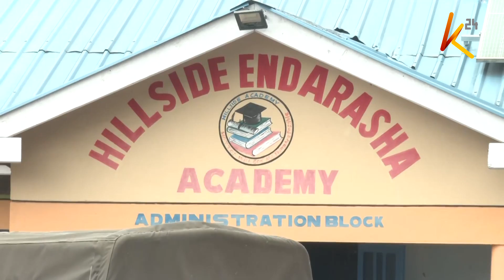Waziri Kindiki akanusha madai kuwa wanafunzi 70 kutoka shule ya Hillside wamepotea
Waziri wa usalama wa ndani Kithure Kindiki, amekanusha vikali madai kuwa wanafunzi 70 kutoka shule ya bweni ya Hillside Endarasha wamepotea kufuatia moto mkubwa ulioharibu bweni la wavulana alhamisi iliyopita. Tukio hilo, ambalo limeiacha nchi ikiomboleza, lilisababisha vifo vya wavulana 21, huku serikali ikiahidi kuchukua hatua za haraka ili kuhakikisha haki inatendeka.